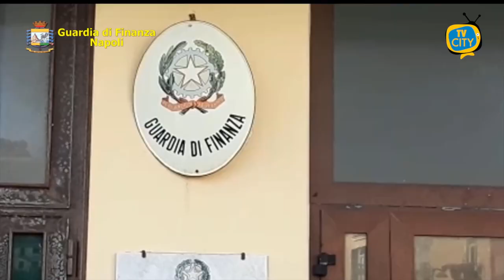Area Flegrea, corruzione in ditta di rifiuti: 6 gli arresti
La Guardia di finanza di Giugliano ha eseguito un'ordinanza di custodia cautelare nei confronti di 6 persone, tra queste 2 sono operai della Flegrea lavoro spa, la partecipata del Comune di Bacoli incaricata della gestione dei rifiuti nella città. Dalle indagini condotte dai finanzieri della Tenenza di Baia sarebbe emerso un sistema di corruzione nel quale sono implicati alcuni dipendenti dello smaltimento di gestione dei rifiuti con la complicità di altri soggetti. Gli operatori ecologici avrebbero ritirato privatamente i rifiuti da alcuni commercianti e ristoratori del comune flegreo dietro corrispettivo economico. Per far ciò i dipendenti della partecipata si sarebbero avvalsi anche di personale estraneo alla ditta e della complicità di alcuni dipendenti dell'impianto di Giugliano in Campania. I cumuli raccolti sarebbero stati scaricati anche in alcuni siti autorizzati con conseguente onere economico per la stessa Flegrea lavoro spa.